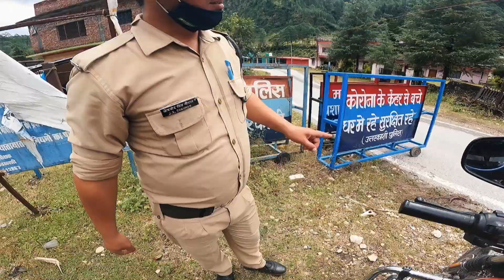Kedarnath ride hui cancel.. 😢🤦‍♂️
is your ultimate destination for all two-wheeler parts, accessories & Find all BTR related merchandise